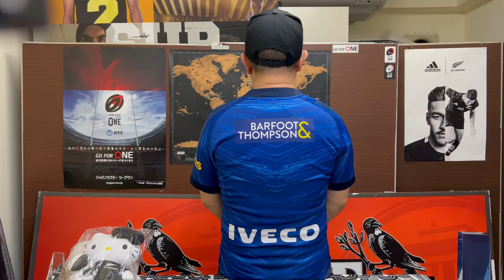ブルーズ 22/23 ホームジャージ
アディダス製 SUPER RUGBY ブルーズ 22/23年モデルのホームジャージです。

ラグビーオンラインでの販売ページはこちら！